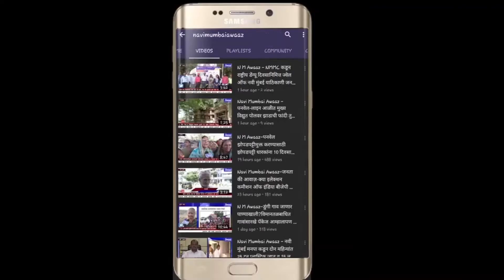N M Awaaz - पूर्व सांसद संजीव नाईक ने किया BANM रायगढ़ का दौरा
25 जनवरी ऑफ BANM रायगढ़  के दूसरे दिन भी रियल एस्टेट जगत से जुड़े नामों ने नए ग्राहकों को आकर्षित करने के लिए स्टॉल्स लगाए । जिसके दूसरे दिन पूर्व सांसद संजीव नाईक उपस्थिति जताई।